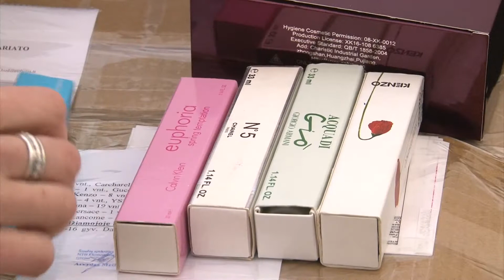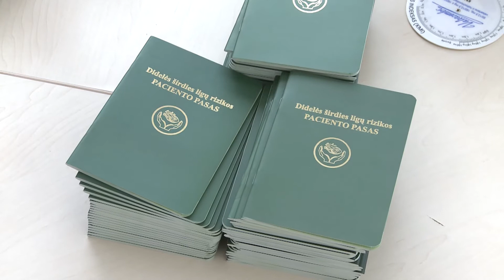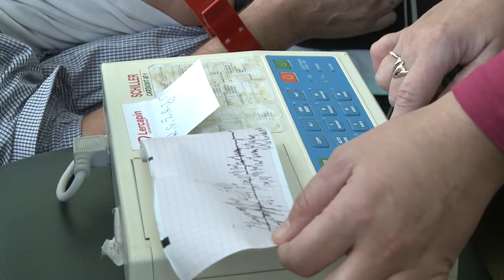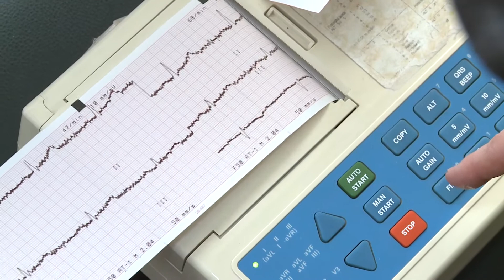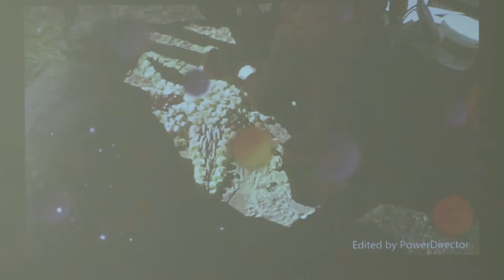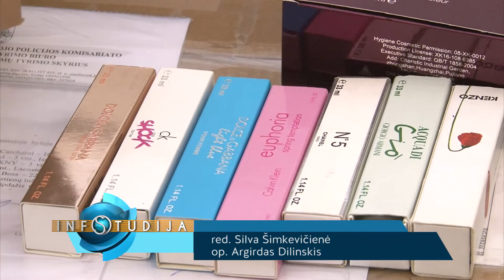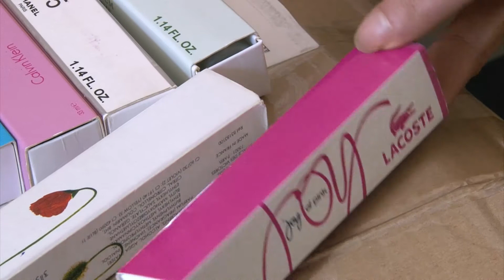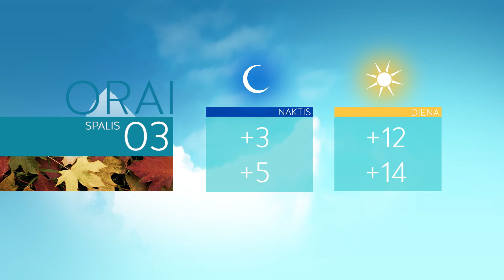Infostudija 2014-10-02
Daugiabučių gyventojus cigarečių dūmais nuodijantys moksleiviai jaučiasi drąsūs, niekas nepajėgia jų sutramdyti.
Šiandien minima angelų sargų diena,tačiau Šiaulių policija šiemet miestiečius paliko be šventės.
Iš padirbtų kvepalų norėjusiems užsidirbti šiauliečiams greičiausiai teks pakratyti kišenes.